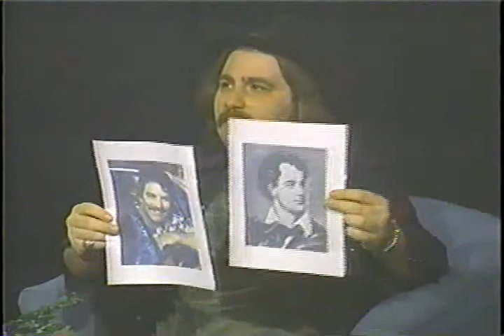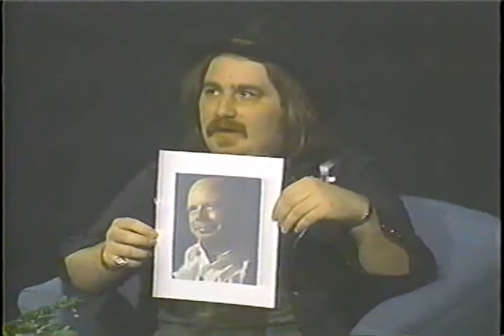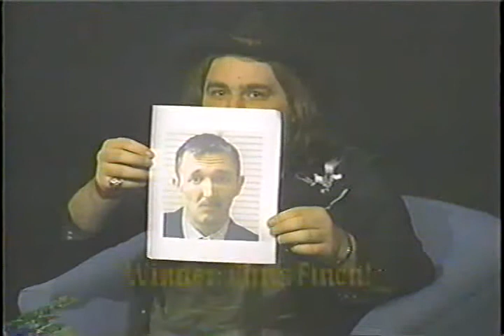Weymouth After Dark Episode 3-part 5 "conclusion"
As all things that live die, so too does this episode end--yet it lives again forever in the world of Forms (and here on the internet)! Anyway, heres the part where you get the hilarious poll results to Byron vs Magnum PI, plus a hurried in book of the week "Julian Lennon" by Mark Bego. Here Comes the Son!